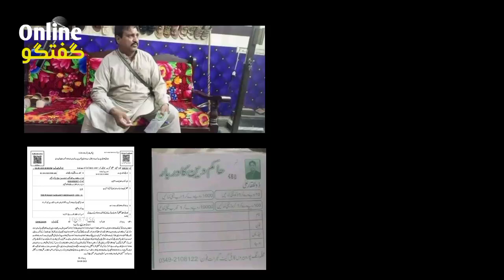Hakam din darbar nakian ly lo karobar kerny Wala zulafqar pakra gea